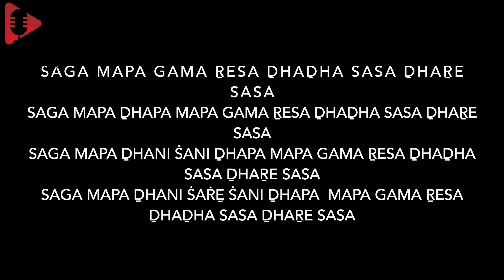Raag Bhairav | Riyaz | Sing along practice video | Hindustani classical lessons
Dive into the depths of Raag Bhairav with our latest Swara Alankara (Palta) sing-along audio-visual lesson. Designed specifically for Hindustani classical vocal students, this resource helps in voice culture, vocal improvement, and a deeper understanding of Raag Bhairav. Follow along with the on-screen lyrics and notations, listen to the precise intonations, and practice to perfection.

This video is an essential tool for students aiming to master the nuances and intricacies of Hindustani classical music. The structured format allows for a comprehensive practice session, ensuring that students can refine their skills and enhance their vocal abilities effectively.

Join us on this musical journey and elevate your practice with the authentic sounds of Raag Bhairav. Perfect for both beginners and advanced students, this Swara Alankara lesson is a valuable addition to your learning resources.

For more music resources, vocal training, and studio services, contact Mystic Chords Studios: